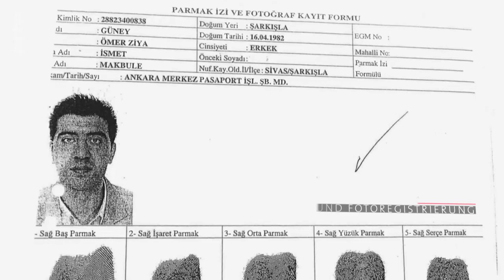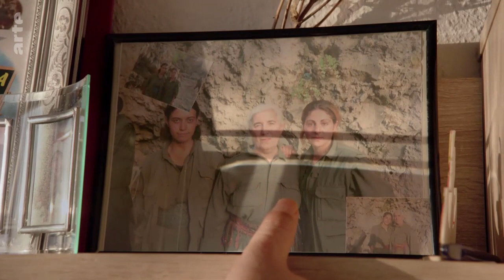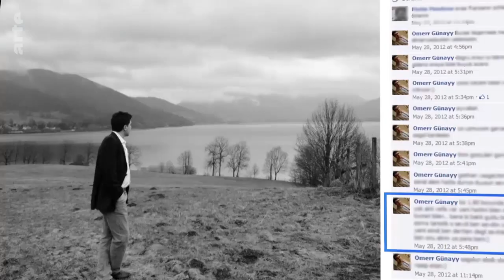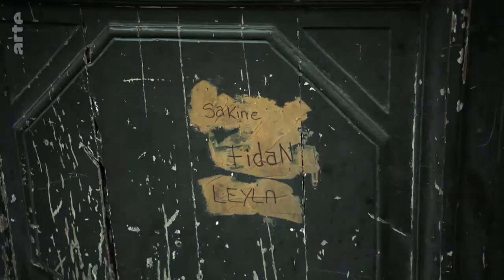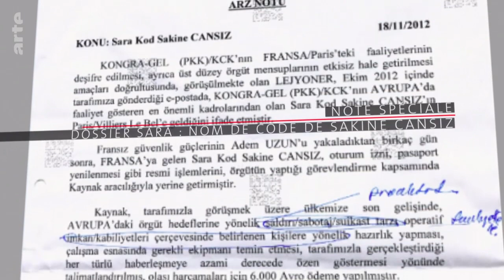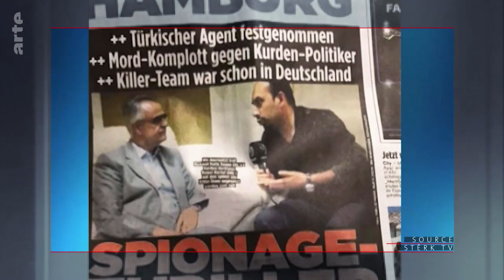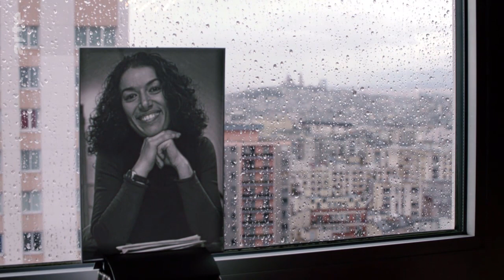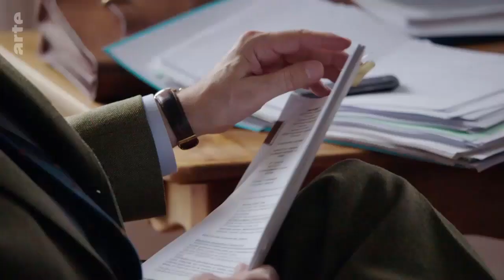Paris - Die Kurdinnen und ihr Killer: Der Kampf von PKK und Türkei mitten in Europa Doku (2019)